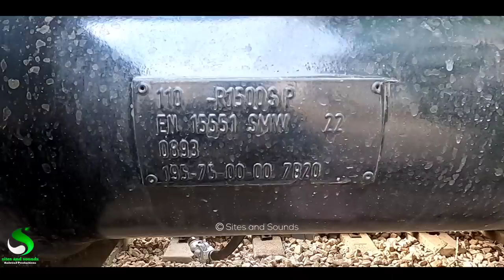Controversy of New Chinese Railway Coaches | Brakes of New Coaches are faulty or not?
This Video is about new Railway Coaches of Pakistan Railways which were recently procured in Railways,
Pakistan Railways orderd to CRRC TANGSHAN to manufacture 46 new Passenger coaches for Pakistan Railways,
Its 230 New Coaches Project and remaining 184 Coaches will be manufactured locally at CFI (Carriage Factory Islamabad)
recently a controversy campaign observed in Pakistan regarding the faulty brakes of New Imported Chinese Coaches,
I was part of special Trial train and now I am reviewing again to discuss the issue of braking system,
Hope it would be helpful Thanks 😊